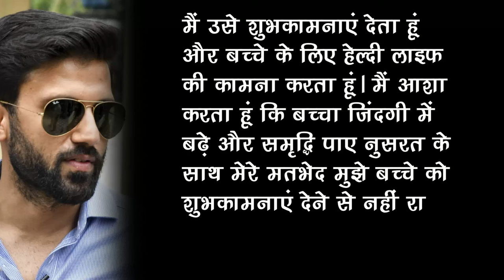Ex-Husband Nikhil Jain Reacts On Nusrat Jahan Gives Birth To Baby Boy With Rumored Boyfriend